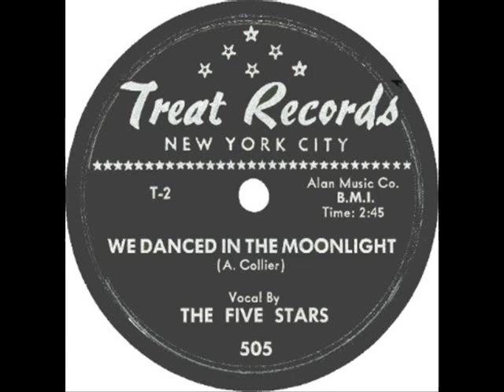FIVE STARS We Danced In The Moonlight 1955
Reportedly previously the Inspirators; Voice Masters later (early Motown)